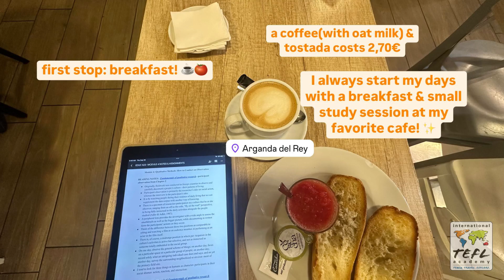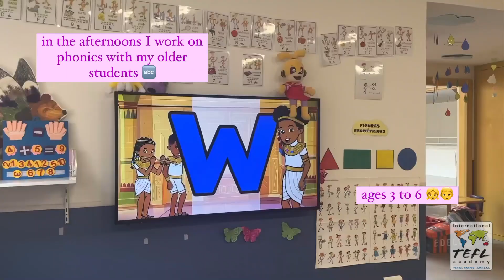Day in the Life Teaching English in Madrid, Spain with Kristina Gardner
In this video, see what it's like teaching English in Madrid, Spain, thanks to ITA alum Kristina Gardner. Kristina talks about her experience as an English teacher in Madrid, her budget, and more. Plus, you get to meet her dog!